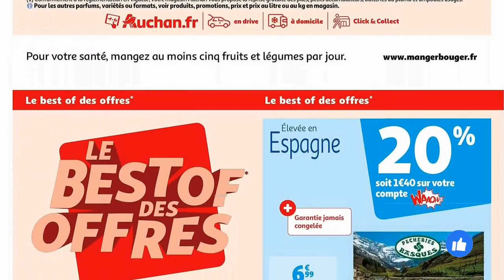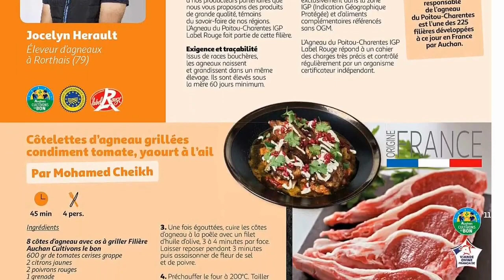du 5 au 11 mars 2024⛔